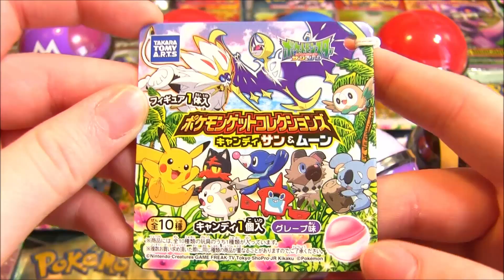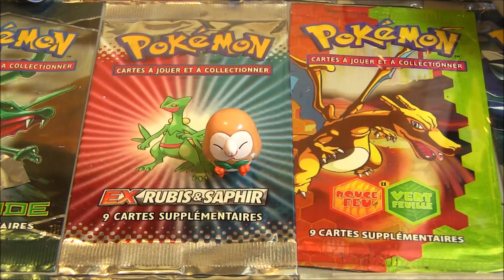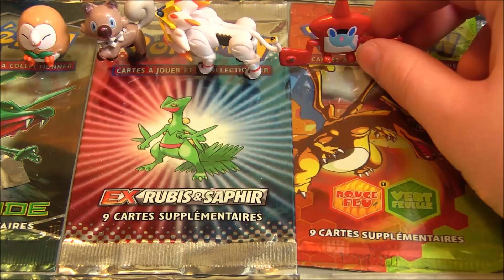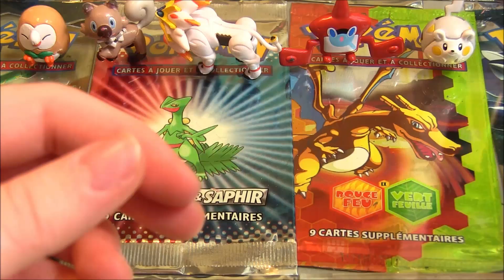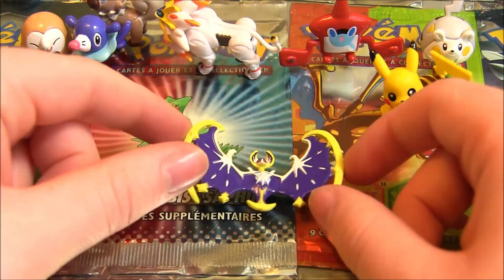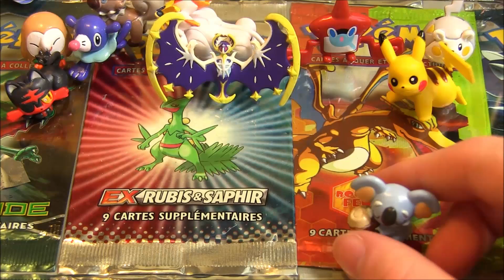Ouverture de 10 Pokéball Surprise Pokémon SOLEIL & LUNE !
Ouverture Balls Surprises Pokémon Pokéballs Soleil & Lune !

Aujourd'hui on se retrouve pour l'ouverture de 10 balls surprises pokemon avec 10 figurines à collectionner !

N'hésitez pas à mettre un pouce bleu si vous avez kiffé cette ouverture de balls, sans oublier de me dire ta figurine préférée en commentaire !